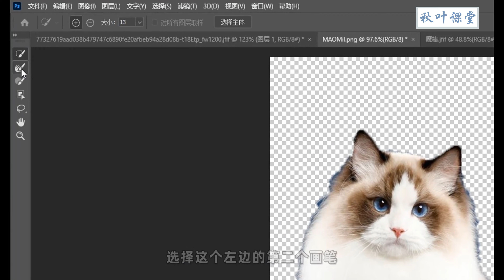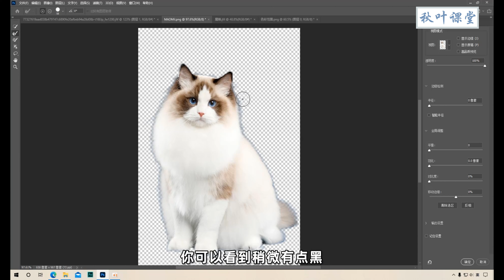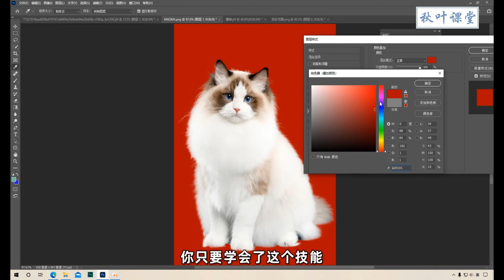Photoshop 教学 - 3-5 抠图遇到头发丝？使用调整边缘来优化抠图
➜ 练习文档